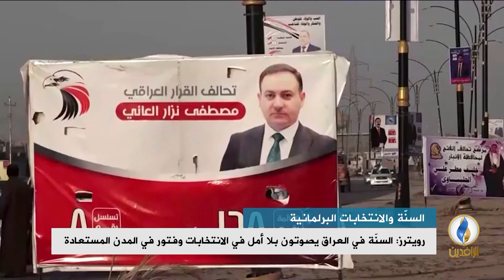تقرير إخباري.. رويترز: السنّة في العراق يصوتون بلا أمل في الانتخابات وفتور في المدن المستعادة